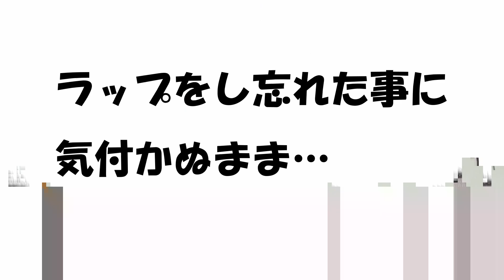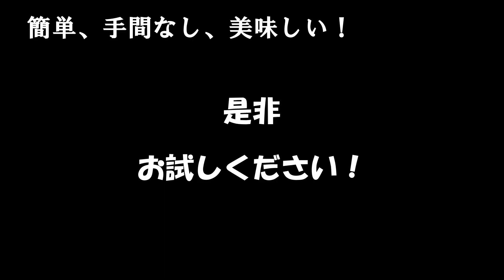炊飯器で簡単！ヘルシー美味しー揚げない大学芋～レンジで蒸しパンアレンジ～ おかず お菓子 おやつ 手間なし 失敗なし 時短 自然派 サツマイモ 親子クッキング 電子レンジ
‹材料›～大学芋～
・サラダ油、黒ゴマ　適量

‹ざっくり調理手順›
①さつまいもは皮をむいて、切り、
　水に30分程度つけてあく抜きをする
②炊飯ジャーに油を塗る。
　さつまいも、砂糖、水、醤油を入れ
　軽く混ぜる
③通常の炊飯をする
④炊きあがったら、軽く混ぜる
⑤お好みで黒ゴマをかける
～完成～

‹材料›～蒸しパン～
・卵　1個
・牛乳　75ml
・ホットケーキミックス　100g
・大学芋、レーズン　適量

①卵、牛乳、ホットケーキミックス
　を混ぜ合わせる
②①に一口大に切った大学芋、
　レーズンを入れる
③耐熱容器にクッキングペーパー
　を敷き②を入れラップをする
④600ｗで6分
⑤少し冷ましてからお好みの
　大きさに切る
～完成～

ばあばのほったらかし大学芋は本当に簡単でホクホク美味しいです！
おやつにもおかずにもなる大学芋！是非作ってみてください。
食べきれない分は蒸しパンでどうぞ！素材の甘さで美味しいです！